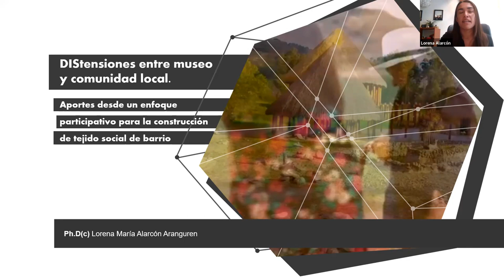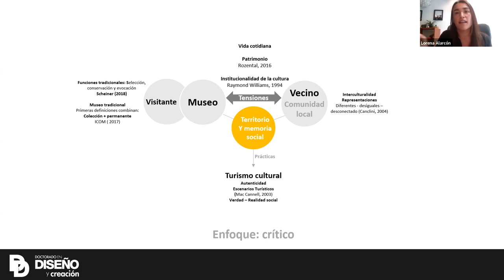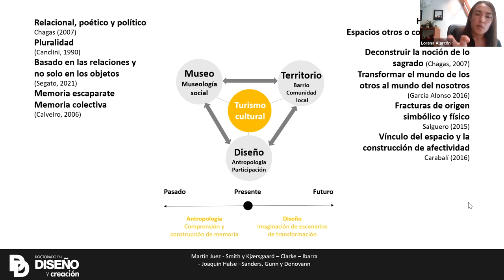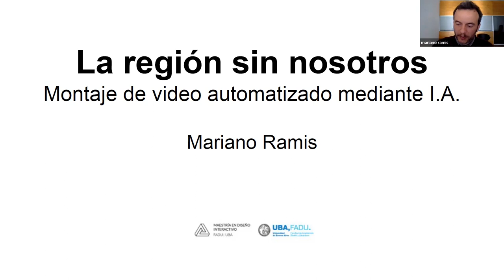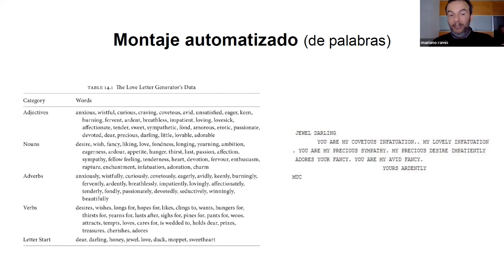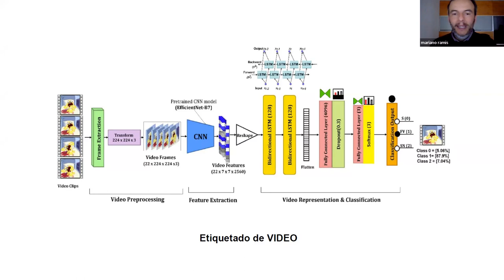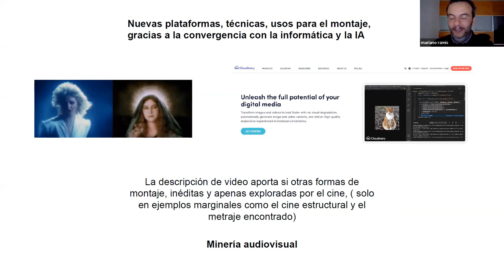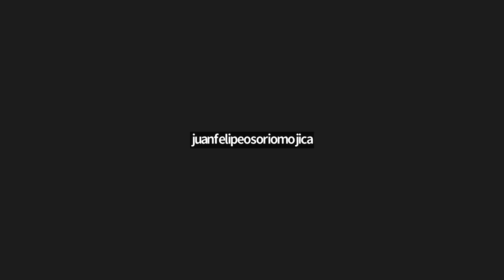Cátedra DAC - Sesión 1 "Proyectos desarrollados en la intersección del Diseño, el Arte y la Ciencia"